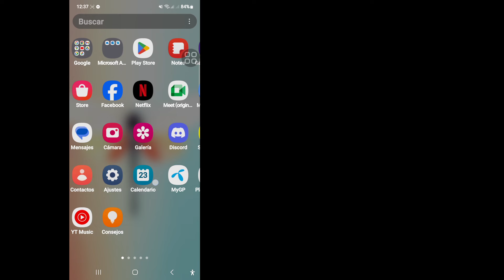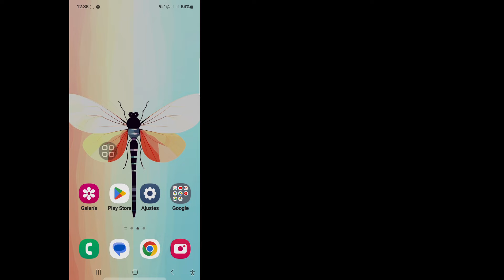Arreglar Roblox: te han expulsado debido a un comportamiento inesperado del cliente | Error Code 268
¿Estás buscando un video sobre cómo reparar Roblox? Te expulsaron debido a un comportamiento inesperado del cliente. Estás en el lugar correcto. En este video, les mostraré cómo solucionar el comportamiento inesperado del cliente en Roblox. Quiere corregir el comportamiento inesperado del cliente de Roblox. aprenderá ¿Cómo solucionar el comportamiento inesperado del cliente en Roblox?

¿El código de error 268 de Roblox es una prohibición?
¿Qué causa el código de error 268 en Roblox?
¿Por qué me siguen echando por "comportamiento inesperado del cliente"?
Roblox sigue diciendo "Te han expulsado debido a un comportamiento inesperado del cliente".
Cómo reparar el error 268 de Roblox (eliminado debido a un comportamiento inesperado del cliente)
Cómo solucionar el "Código de error: 268 Ha sido expulsado debido a un comportamiento inesperado del cliente